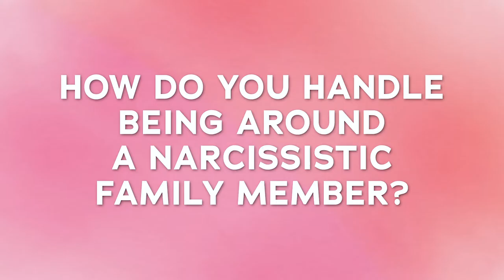HOW TO: Deal with a Narcissist and Make a Pineapple Mule | Pour Advice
Some people think they’re beautiful and perfect. And you can use that to your advantage. This week, we talk about how to handle narcissistic family members, all while drinking a pineapple mule.

Pineapple Mule Ingredients:
- 2 oz. vodka
- 1 oz. fresh lime juice
- 1 oz. pineapple juice
- 4 oz. ginger beer
- Garnish: pineapple slice and/or lime wedge

Do you have a problem you’d like our help with?

Camera Assistance: Jeff Smith
Pour Advice is a weekly web series where we lend our limited perspective on life to anyone who asks for help. And we believe the best advice is honest advice, and we’re most honest after a stiff drink (that's why we learn how to make a new cocktail in every episode).

[We are not professional counselors.]